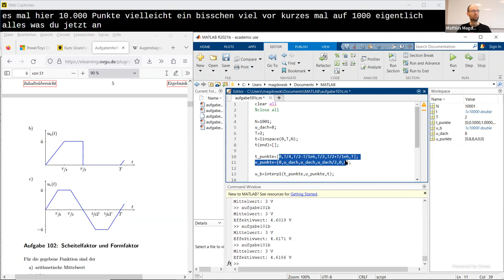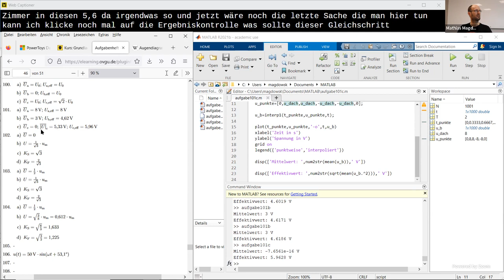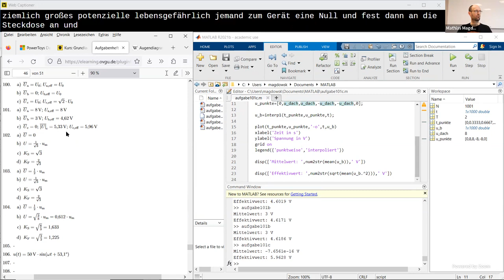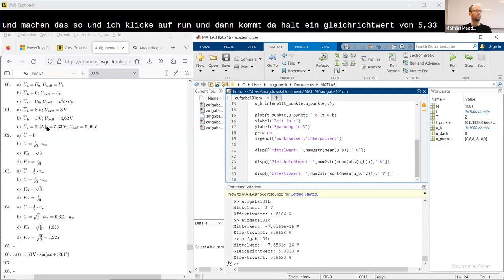Berechnung des Mittelwerts und Effektivwerts einer bipolaren Trapezpulsfolge in MATLAB/Octave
Im Video zeige ich, wie man den Mittelwert und Effektivwert einer bipolaren Trapezpulsfolge in MATLAB bzw. Octave berechnen kann. Dazu wird die Zeitfunktion der Spannung zunächst abschnittsweise definiert und dann auf ein feineres und äquidistantes Zeitraster interpoliert. Als Beispiel dient dazu die Aufgabe 101b aus unserem Aufgabenheft zu den Grundlagen der Elektrotechnik.